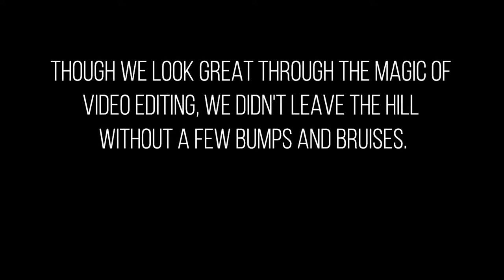YQC's Wentworth Trip 2015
Youth QUEST Central took 8 youth to Ski Wentworth for a day of snowboarding and skiing.  Five of the youth tried snowboarding for the first time.  It was a beautiful day, and we had a great time.  This is some of the video we shot.

The music is Gettin' Air by Chixdiggit and Wipe Out by The Surfaries.